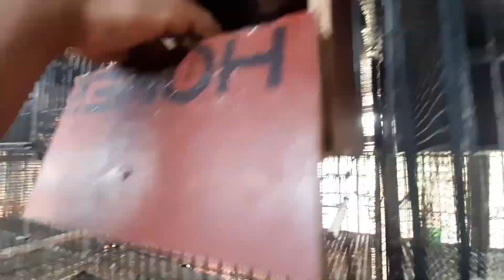যা চাইবেন তাই পাবেন || love birds for sale..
If you want to get our new video then subscribe our channel "BIRDS WITH BAPI", and u must be comment and share our Video, your comment and like make me inspire to make more videos..
             please keep supporting us to grow our channel ||

    An importent message :- We can save birds by doing little things like providing the source of water for them to drink.
Further,we can elevate birds feeders, plant native and trees for them. Similarly we can put up birds houses and garden
organically so that birds can feed on insects and worms...

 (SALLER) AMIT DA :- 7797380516